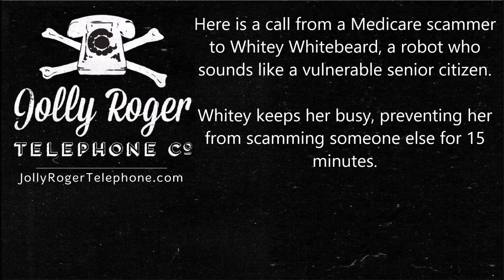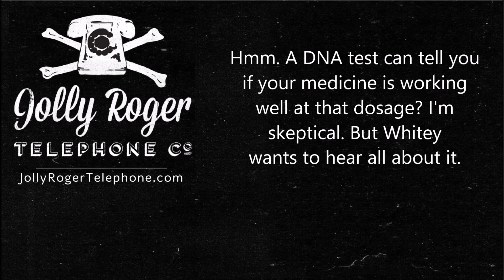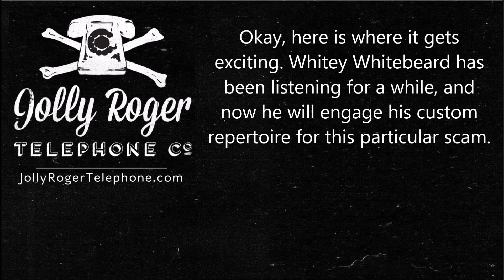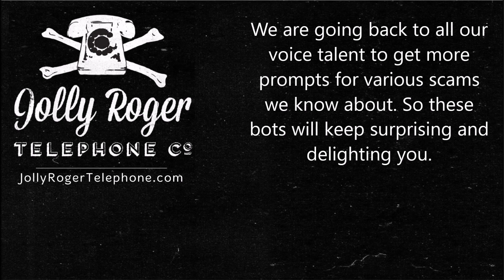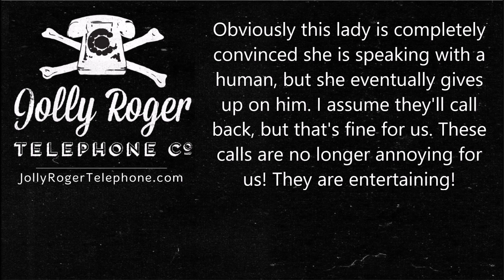"Free DNA test" Medicare scammer talks to a robot named Whitey Whitebeard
Hello All!

Sorry it has been SO LONG since the last post. There has been so much going on with the Jolly Roger service! I'm looking forward to updating all of you! The biggest new by far is that we were mentioned on the Today Show! Some of you may be reading this because of that appearance. If so, then welcome to the service!

In the meantime, here is a call from a Medicare scammer to our favorite elderly male robot named Whitey Whitebeard. This is an interesting free "DNA screening" test where Medicare will pay for the test. I assume, like most Medicare scams, this is a way to entice the elderly to give their Medicare number to a telemarketer. Once they do that, the scammer can bill Medicare for services, tests, and medical equipment. As usual, a simple search of "medicare saliva dna test telemarketer" returns a lot of results about this scam and various combinations of it.

While listening to this call, I have the sense that the telemarketer thinks she is working for a legitimate company with a noble mission. I've heard a lot of scammers. She's either really good, or she doesn't realize she's working for a scammer.

And most exciting of all - this call demonstrates our new "artificial stupidity" where the bots tune themselves to the type of telemarketer. In a future podcast, I'll talk about how we did this.

Anyway, I hope you enjoy this call! Thanks for listening!